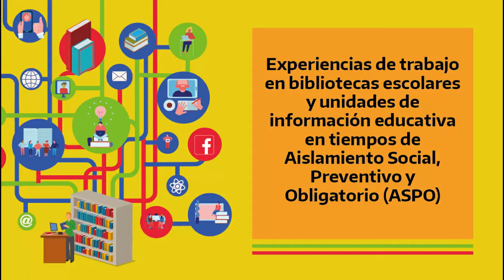Experiencia: Biblioteca Circulante (La biblioteca en la radio)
Biblioteca circulante del Centro de Educación Técnica N° 23, El Bolsón, Río Negro.

En marzo de 2020 la biblioteca se planteó de qué manera realizar una biblioteca virtual, dado que al ser una zona rural, lo único que llegaba a los hogares de las y los estudiantes era la radio. Por ello, la bibliotecaria junto con el profesor de Radio armaron el programa "La Biblioteca Circulante" que se emitía una vez por semana y tenía repeticiones.
El programa estaba organizado en diversas secciones temáticas: las efemérides; las tareas en una biblioteca; el rol del bibliotecario y de la bibliotecaria; las medidas de prevención ante el coronavirus y el hantavirus; la presentación de cuentos, poesías, recursos literarios; el relato de obras literarias escritas sobre o en pandemias anteriores. Así, se recorrió la obra y la vida del autor de "El Decamerón", "La Peste Escarlata", "La Peste", "La Carretera", "El relato de la mamá de Drácula".
Además, se desarrolló un taller de escritura en el que las niñas y los niños narraron sus vivencias.
Esta experiencia permitió comprender que las pandemias son situaciones que pueden ocurrir y, frente a ellas, el acompañamiento afectivo es de vital importancia.